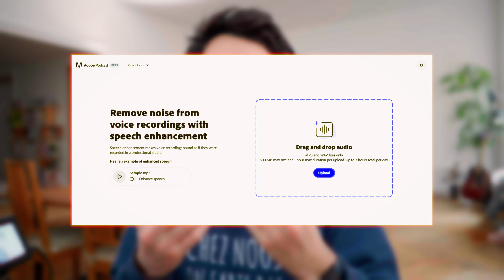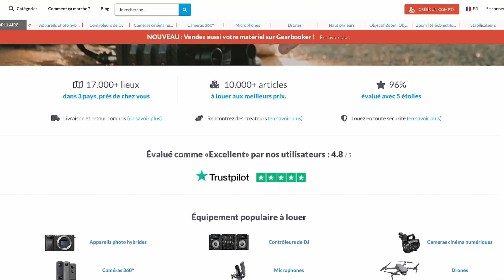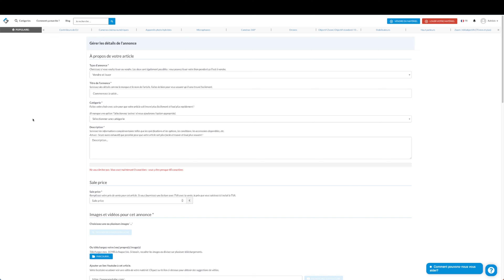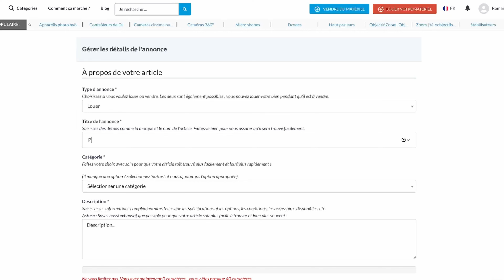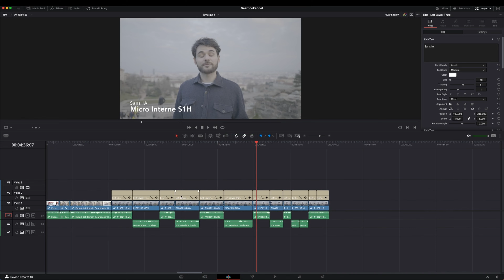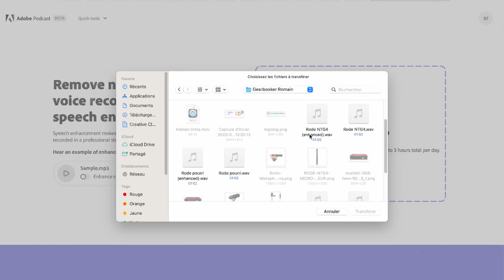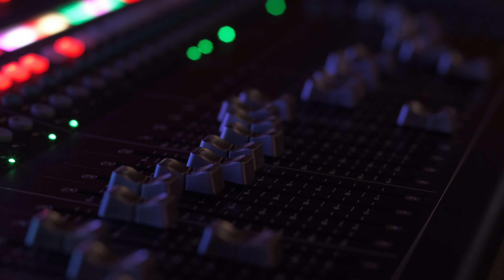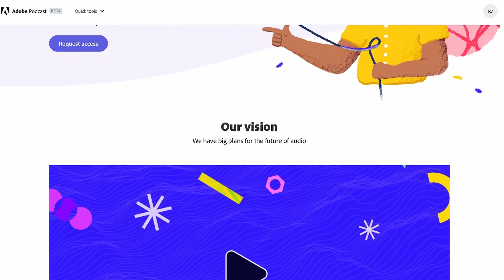Cette IA GRATUITE va changer TON SON pour le rendre MIRACULEUX (Adobe Enhance)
🔥Lis la description il y a tous les liens utiles !

La liste des micros que j'utilise (pas que dans cette vidéo) :
🎤 DJI Mic Code créateur : ADELAIN
🎤 Rode NTG4+ Code créateur : ADELAIN
🎤 Rode Videomic GO 2 (banger) Code créateur : ADELAIN
🎤 Rode Videomic Pro + Code créateur : ADELAIN
🎤 Carte son

Aujourd'hui j'ai le plaisir de vous parler d'une intelligence artificielle qui va être réellement utile pour vos vidéos, toutes vos vidéos, que ce soit pour des clients ou simplement pour réparer un son enregistrer avec votre micro au mauvais moment, Adobe Podcast (Adobe enhance) vous permet de recréer un super son en deux clics, le seul inconvénient à mes yeux pour le moment c'est que dans une utilisation strictement podcast ça robotise quand même la voix en fonction de vos extraits de base.

Mais c'est quand même assez miraculeux et pour certains plus besoin d'acheter un micro super cher pour obtenir un équivalent de son correct.

Vous pouvez réellement me soutenir en achetant via ces liens, merci par avance les potes
CODE CRÉATEUR : ADELAIN
PANASONIC LUMIX S5 II et S5 II X

Les optiques utilisés :
🎥 LAOWA Nano Anamorphic 27 35 50 MM 1.5X

Lumix Zoom
🎥 PANASONIC OBJECTIF S 24-105MM F/4 MACRO OIS

Lumix Prime
🎥 PANASONIC OBJECTIF LUMIX S 18MM F/1.8

🎧 La meilleure plateforme de musique
🎧 Les musiques utilisés dans cette vidéos viennent de là

00:00 Introduction IA
00:21Un outil révolutionnaire ?
01:01 Adobe Podcast ça sert à quoi ?
02:17 Gearbooker
04:16 Exemple en extérieur
05:48 Conclusion
07:10 Exemple avec un micro cassé
07:59 Essai avec 3 micros différents
09:05 Améliorer sa voix avec un micro low cost
10:05 Quand ça marche pas
10:13 Conclusion